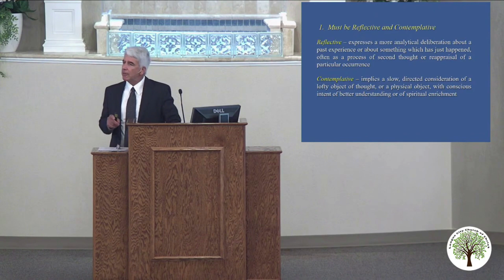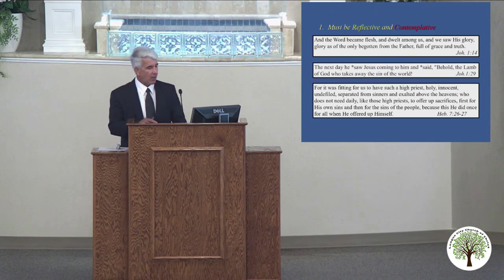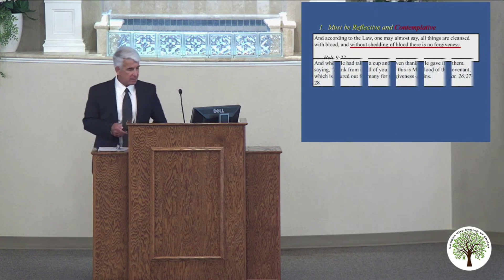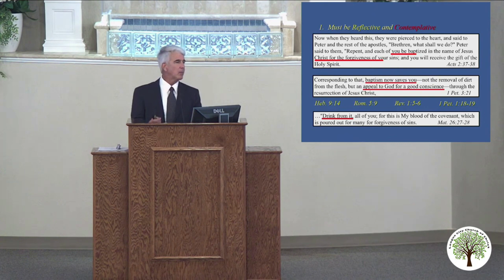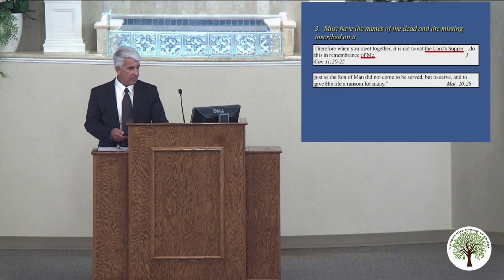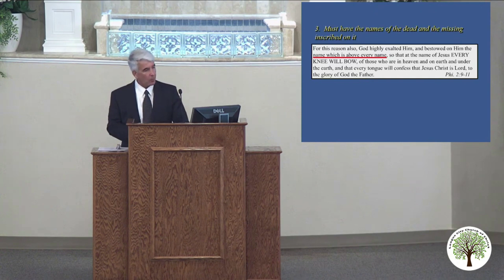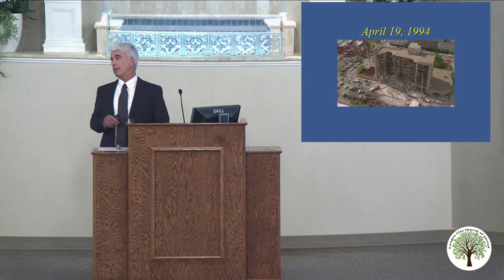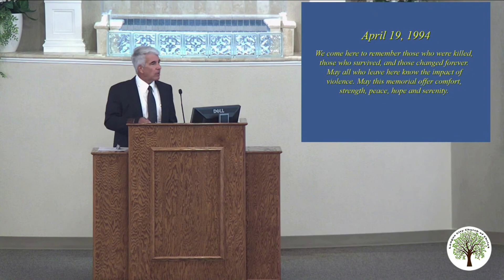The Greatest Memorial - By Russ McKee - 04/02/2023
This lesson, "The Greatest Memorial", was Russ McKee's message from Sunday’s (April 2, 2023) worship service.